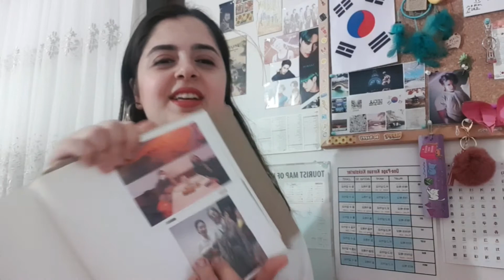How I Met My Korean Friends&Teachers K-influencer academy September Mission ♥️🇰🇷♥️🇰🇷♥️🇰🇷